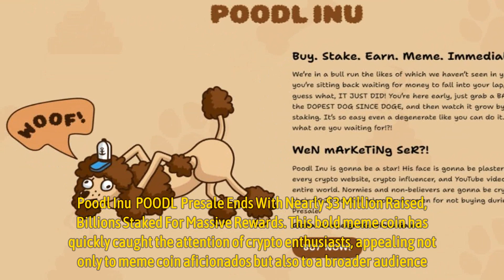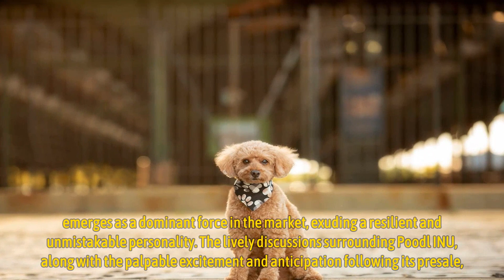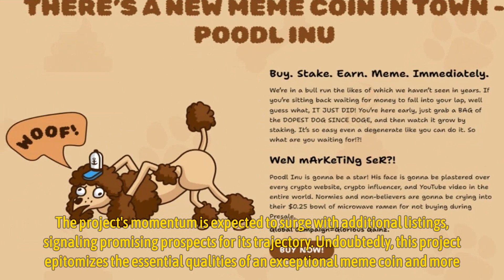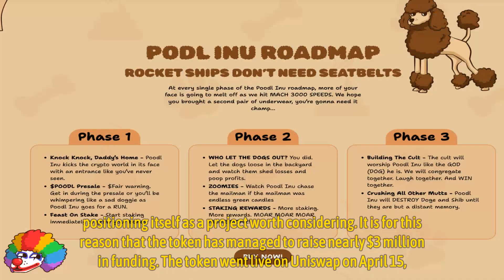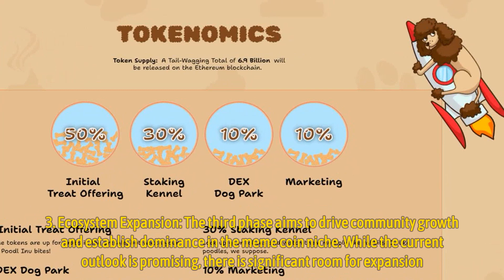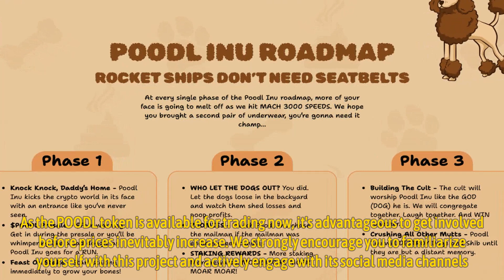Poodl Inu (POODL) Presale Ends With Nearly $3 Million Raised, Billions Staked For Massive Rewards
This bold meme coin has quickly caught the attention of crypto enthusiasts, appealing not only to meme coin aficionados but also to a broader audience.

Poodl Inu is rapidly emerging as a strong competitor for the top meme coin spot, evident from its impressive fundraising of nearly $3 million.

The token is now available for trading on Uniswap and investors have also staked billions for massive rewards.

Here, we provide comprehensive details about Poodl Inu, covering its ecosystem, roadmap, and reward mechanisms.